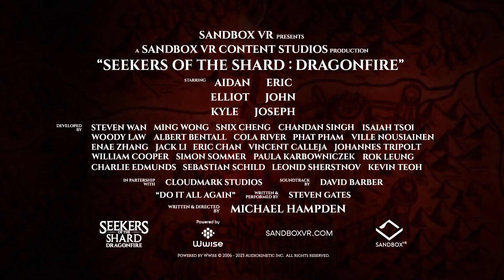Dragonfire: Seekers of the Shard Gaming Nexus Trailer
The Gaming Nexus gang hit up Sandbox VR to check out it's new experience.